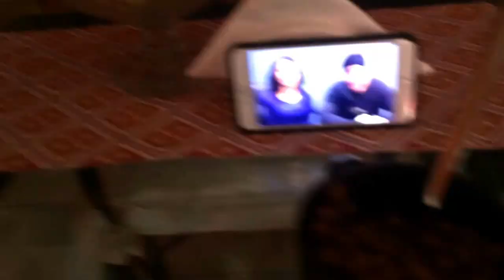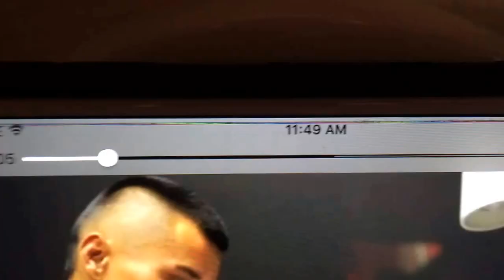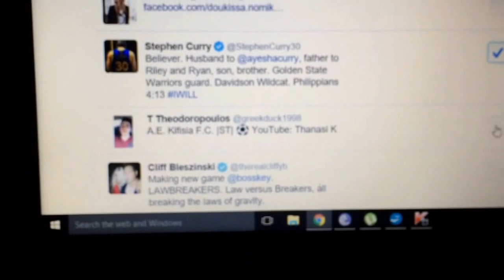The Comeback Ep. 20 - Binging will not beat me (1.21.16 - Day 607)